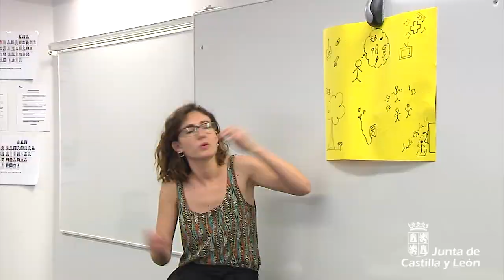Proyecto Ibérico Orquestal. Resumen de la quinta jornada